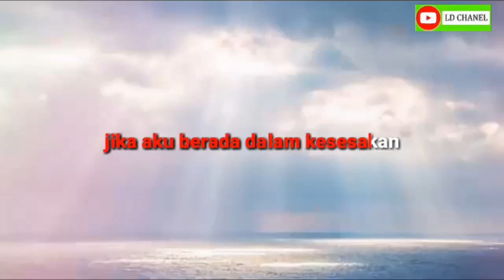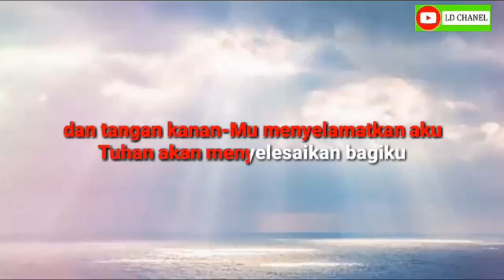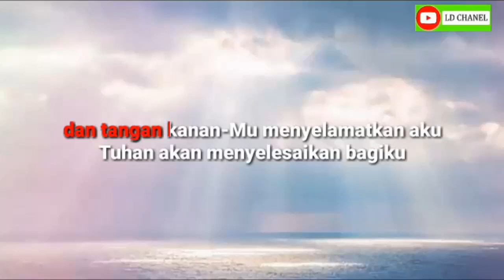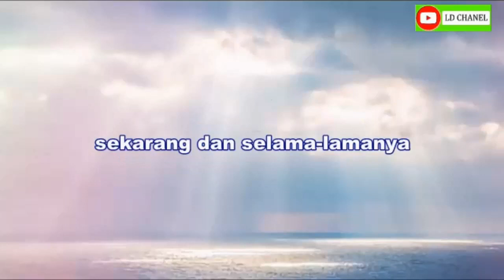Karaoke TANGAN TUHAN MENYELAMATKAN Nada Pria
Karaoke Lagu Rohani Jika Aku Berada dalam Kesesakan Nada Pria